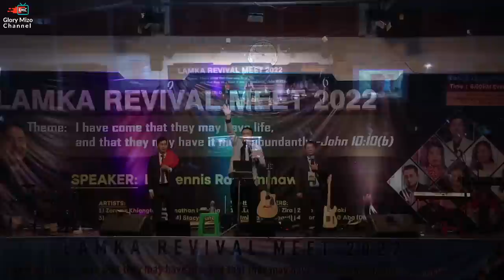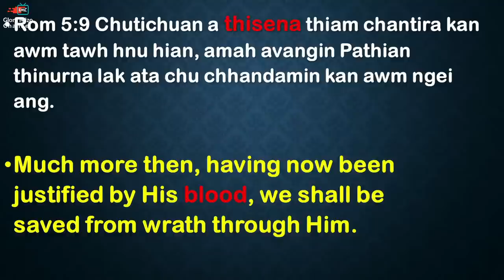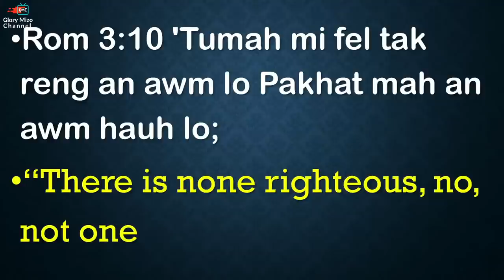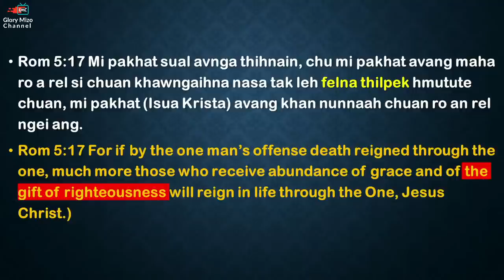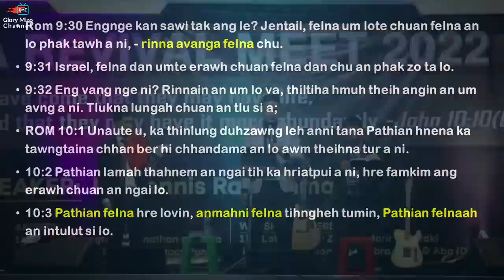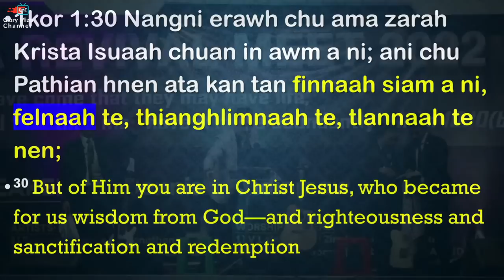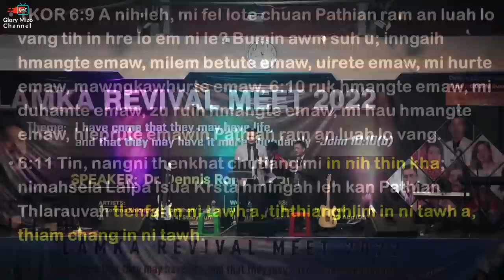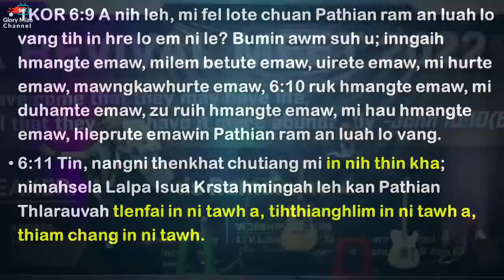Lamka Revival Meet 2022 Day 3 || Khawngaihna (Grace) Dr.Dennis Ramdinmawia